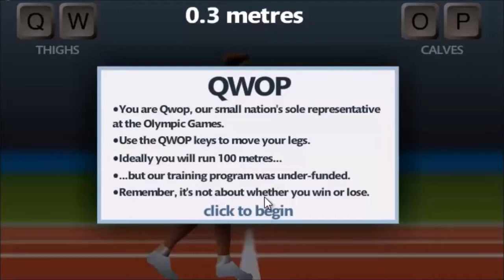El mas rapero y lento del mundo!!!!!!